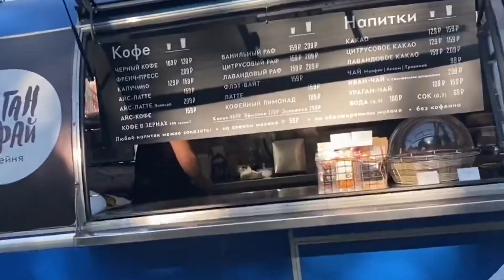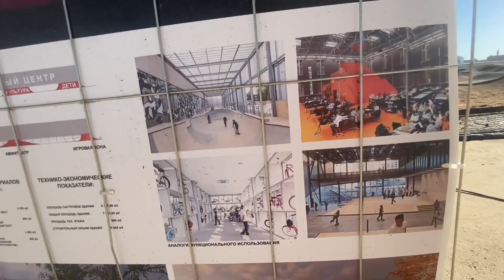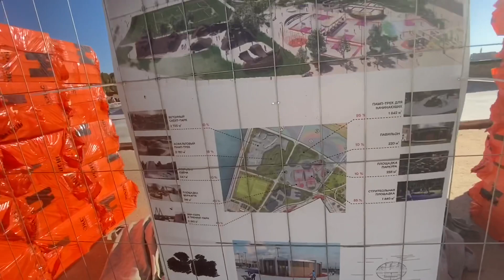НОВЫЙ ЭКСТРИМ ПАРК/ПАРК ЦПКиО ИМ. ГОРЬКОГО/ЖИЗНЬ В КАЗАНИ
Друзья мои, всем привет! Я рада приветствовать вас на своем канале. В этом видео ЖИЗНЬ В КАЗАНИ мы решили прогуляться по ЦПКиО  (центральному парку культуры и отдыха) имени ГОРЬКОГО, далее уже пойдем гулять в НОВЫЙ ЭКСТРИМ ПАРК, который находится под мостом Миллениум.